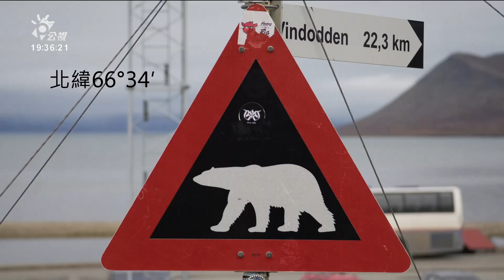前進北極圈／各國征戰航道 「破冰船」成芬蘭關鍵產業獨步全球｜20221019 公視晚間新聞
北極圈蘊含豐富的油礦漁業資源，北極航道也成為各國爭霸的新戰略點。不過想在北極圈通行，最重要的關鍵必須要有破冰船引路，美中俄各強權都宣布要在北極增加部署破冰船。《前進北極圈》系列報導，公視記者走訪芬蘭，全世界最大的破冰船公司，也顯示芬蘭在北極圈爭戰中，極力搶下一席之地。